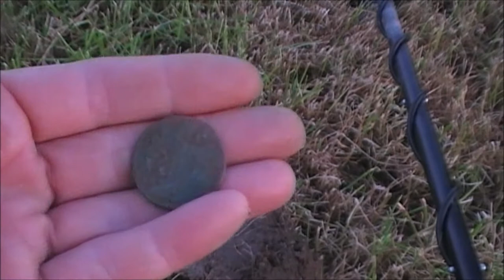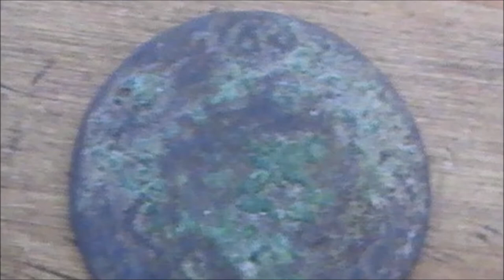Metal Detecting Finds Uk - OMG Mystery Coin But What Is It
Get your very own Garrett Euro-Ace at an amazing price right here
Hi del here and welcome to this episode of metal detecting uk .I will be out with either the XP DEUS ORX or the GARRETT EURO-ACE finding what treasures are under the surface digging deep to find what's been left from times gone by .Helping you also with tips tricks and settings i use on each treasure hunting outing ..with a little bit of fun and laughter along the way when things might not go as planned .So please sit back and enjoy what metal detecting finds uk and metal detecting uk has to offer ..Thanks for looking in
Del

Late in a summer evening looking for a farmers lost chain
finding relics coins and artefacts and maybe pipe tamper or carrage bolt

I found a mystery coin i first thought was a George 3rd copper half penny 1806 but now after seeing a date of sorts i am not sure .Take a look and see if you can make it out

Settings for the day
RELIC MODE
TWO BARS FROM MAX SENS
GARRETT EUROACE

CAMERA USED
JVC EVERIO

If you have any questions on metal detecting please feel free to get in touch or click the link bellow and perade through some of my last videos thanks for watching 👍